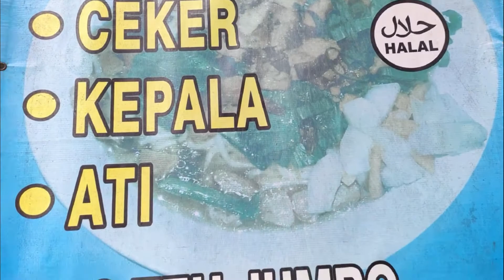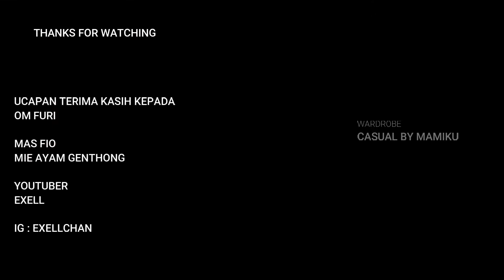MIE AYAM ENAK & MURAH PORSI MANTAP DI SOLO | MIE AYAM GENTHONG JUMBO PASAR KLIWON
Mie ayam gentong tenda warna biru Jl. Kapten Mulyadi depan pom bensin Pasar Kliwon Solo disajikan dengan porsi mantap berisi sayur, potongan daging ayam yang besar & bakso daging sapi bikin rasa lapar muncul. Menu tambahan berupa rempelo ati & ceker bikin makan siangku lengkap ditambah penyajian es teh dengan gelas jumbo gaess. Mantaps!
Lokasi dipinggir jalan utama Solo - Wonogiri jadikan deru suara mesin terdengar jelas sambil nonton lalu lintas yang selalu padat.